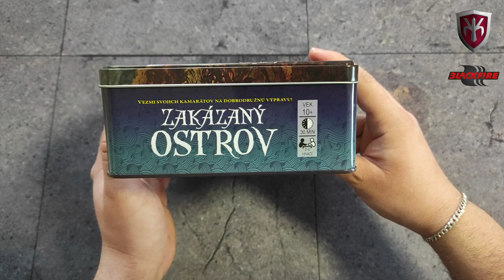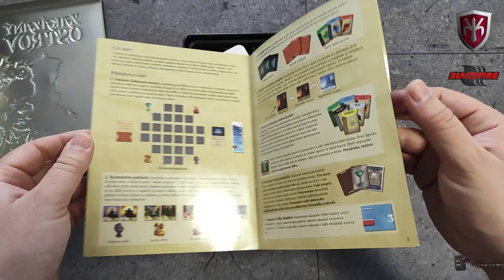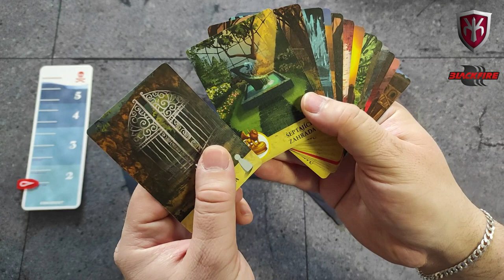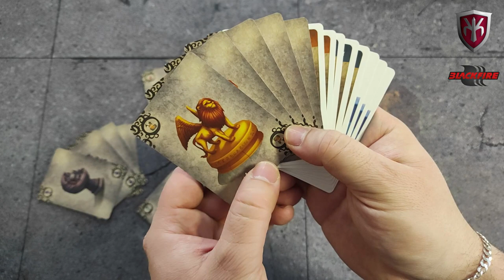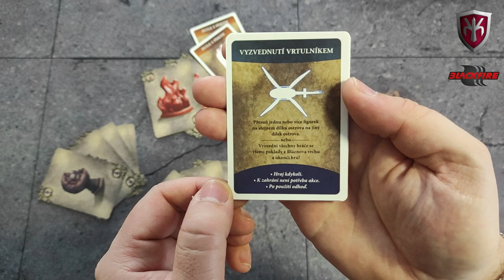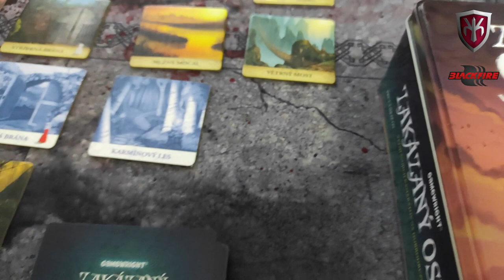RECENZE - Zakázaný ostrov (Představení, video návod, let´s play a dojmy)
Ve videu si představíme hru jako takovou, vysvětlíme si, jak se hra hraje, přidáme nějaké ty dojmy a nebude chybět ani let´s play, v němž se mrkneme na to, jak hra vypadá v akci.
Bavte se ;-)